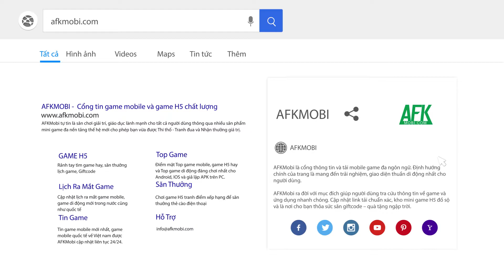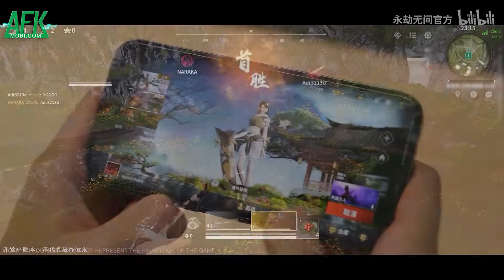Bom tấn Naraka: Bladepoint Mobile hé lộ nhiều thông tin về gameplay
(Game nhập vai sinh tồn) Naraka: Bladepoint Mobile áp dụng công nghệ Unreal Engine 4 để cho ra đồ họa 3D đẹp mắt và chi tiết đến từng đường nét.

Bên cạnh đó là đảm bảo cho các chuyển động đều đạt mức mượt mà, từ đó đem đến những màn cận chiến gây nghiện cực mạnh cho game thủ.

Game sở hữu 60 nhân vật khác nhau, mỗi nhân vật có phong cách chiến đấu và kỹ năng riêng, cùng các điểm mạnh điểm yếu khác nhau.